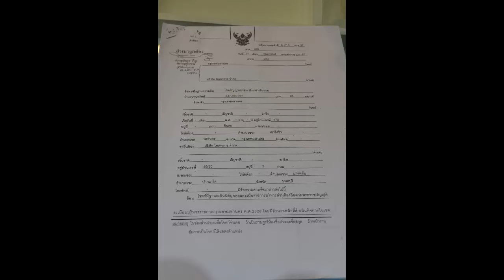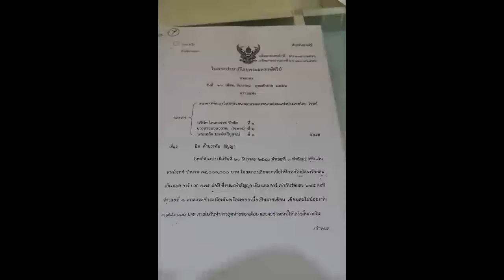Thaipublica Interview # นายพรชัย สรวงษ์ ผู้ค้าสนามหลวง 2